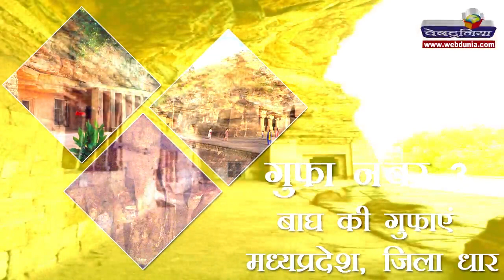बौद्ध धर्म की 6 रहस्यमयी गुफाएं l Mysterious Buddhist Caves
2200 वर्ष पूर्व दुनियाभर में बौद्ध धर्म के अनुयायियों ने भिक्षुओं के ध्यान और अन्य गतिविधियों के लिए गुफाओं का निर्माण किया था। उनमें से 6 गुफाएं तो बहुत ही रहस्यमयी मानी गई है। बौद्ध धर्म के कई स्थानों का आज भी रहस्य बरकरार है।